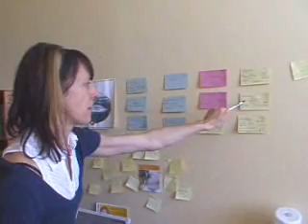Beth Lisick - Helping Me Help Myself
Beth Lisick dives into the self-help industry and somehow manages to survive while writing her new book, HELPING ME HELP MYSELF.